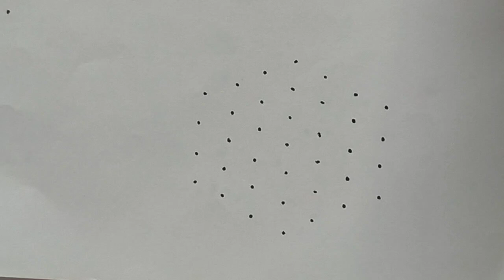7*4 dots flower 🌺 rangoli/7*4 dots 🌺 🦚 kolam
Easy and simple 7*4 dots flower 🌺 🦚 rangoli design